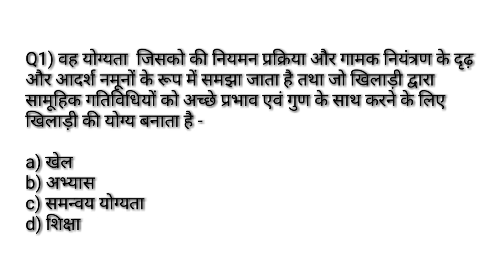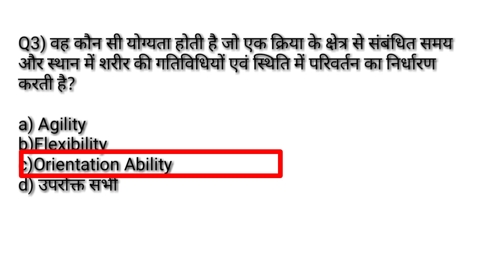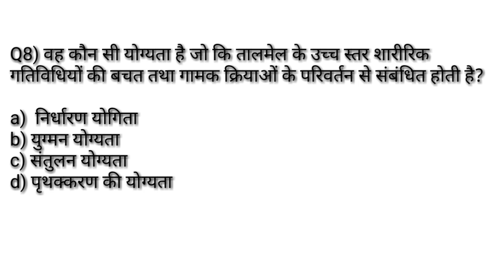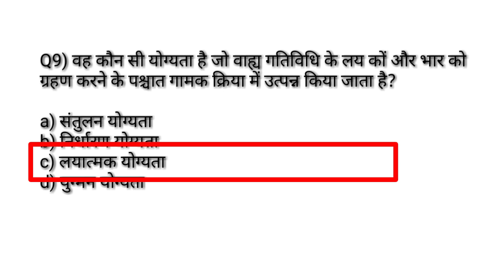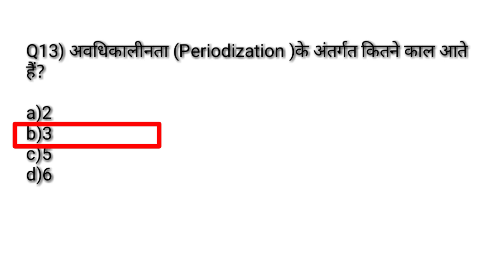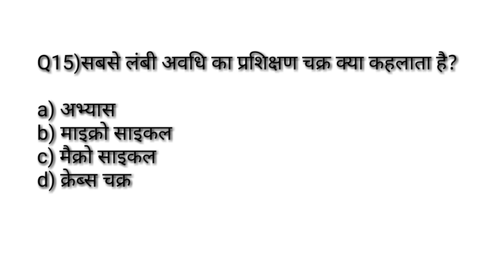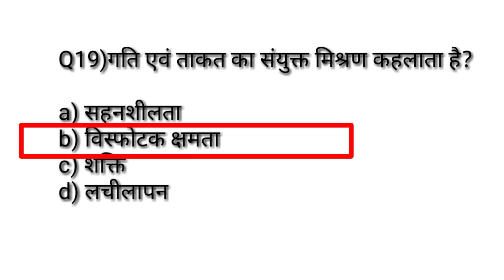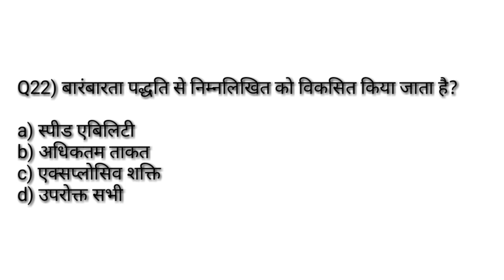Sports Training MCQ Question/Sports Training Bped in Physical Education MCQ TGTPGTLTKVSNVSPTIUGCNET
Hi